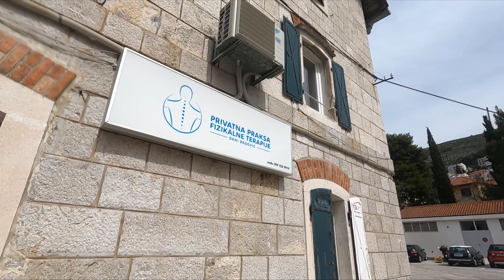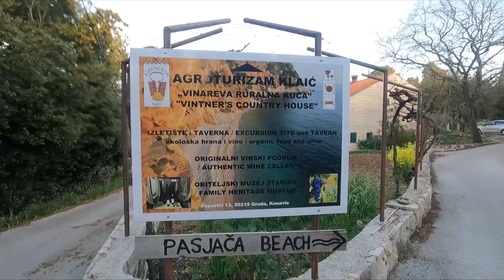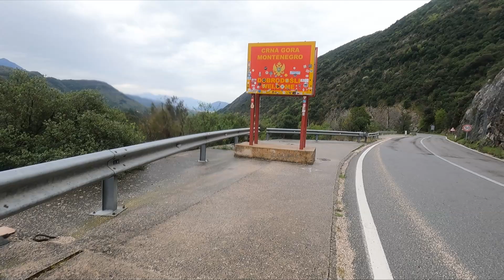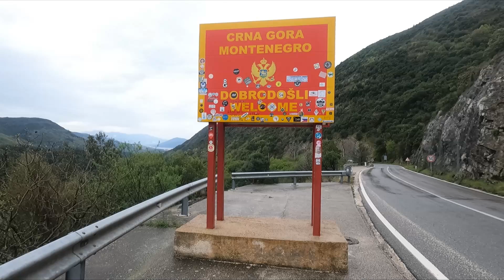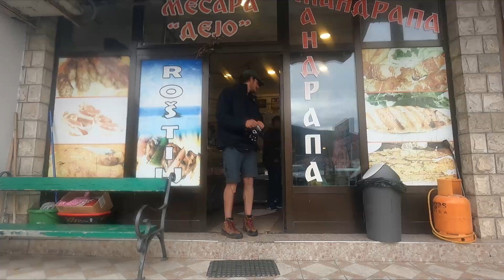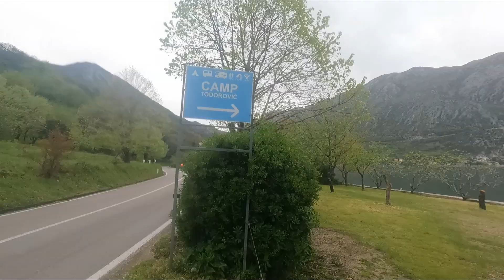¿Es este el fin de mi viaje en Bici por Europa? - Ep #19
🚴🏽‍♂️ Mi nombre es Alejandro, soy un aventurero que se ha propuesto alcanzar el final del continente Europeo en Bicicleta (Cabo Norte) pero pasando antes por Europa del Este, una ruta que me tomará casi 10.000kms y 8 meses para completarla.

Mi idea es conocer cuanto más me sea posible viajando alrededor del mundo con mi bicicleta.

📍 Montenegro

Partes en el video:
0:00 Intro

▪️La información detallada es orientativa y hay mucha más, cualquier otra duda o inquietud, con gusto será respondida en comentarios👍.

También en TIK TOK!!

✓ Si quieres apoyarme, puedes hacerlo realizando una colaboración a través de:

(desde cualquier país).

¡Abrazos y muchas gracias por acompañarme en esta aventura! 👍👍.